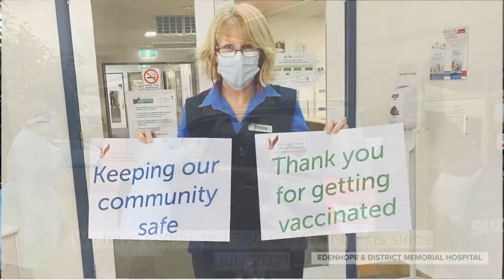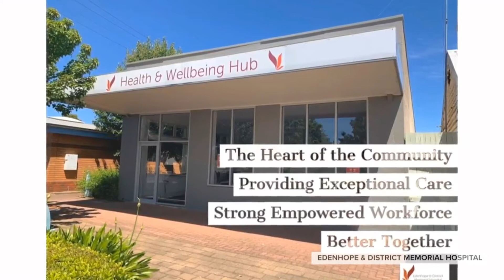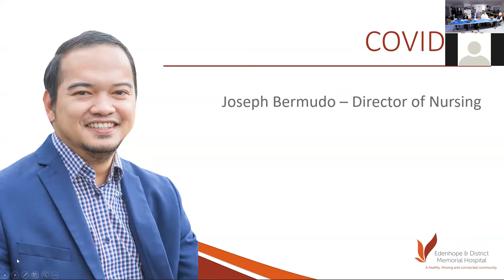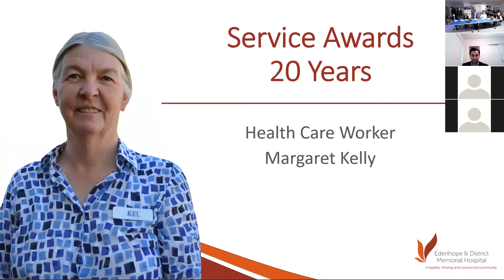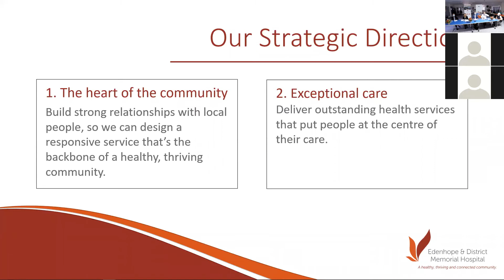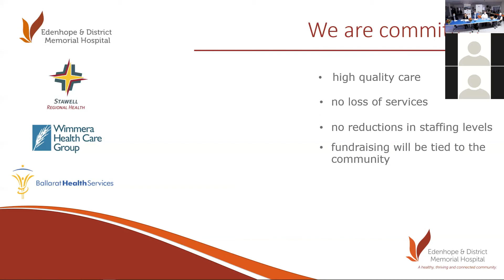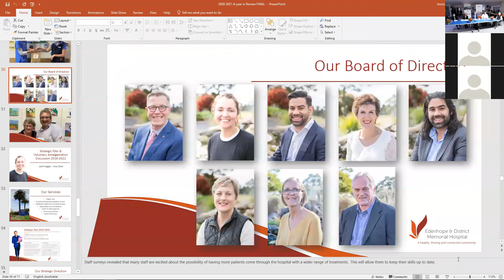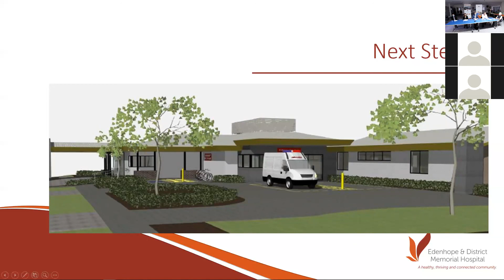2021 EDMH Year in Review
Due to COVID-19 restrictions, this this meeting was hosted via Zoom.
EDMH has a lot to celebrate and want to share this with our community.
We recorded the meeting where so we can showcase our achievements over the last year and celebrate the enormous contributions of our team.